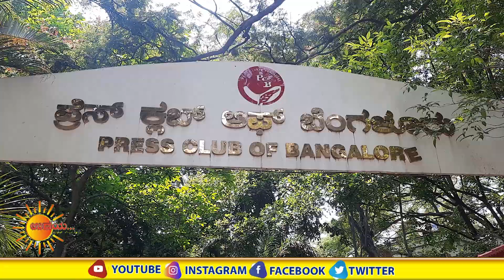of Bangalore was inaugurated by Housing minister V Somanna...